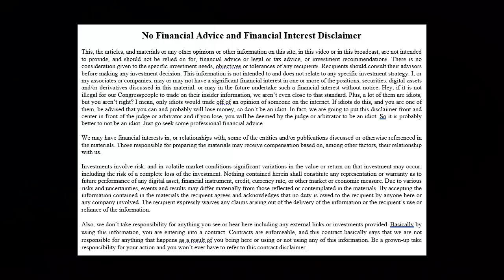EP-064 Be Systematic In Your Trading with Adrian Reid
Today we have a pretty cool guy that comes to us from all the way around the world, if you're if you're over here in North America like I am. He's a full-time trader based in Australia and he's also the Founder and Trading Coach at Enlightened Stock Trading, which focuses on educating supporting traders on their journey to profitable systems trading. I mean, if you listen to my show, you know that we're probably on the same page.  Tune-in to hear another way to be profitable on your trading journey!